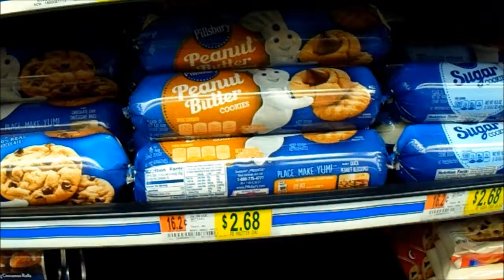SHE LOVES IT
she got fisted at the doctors office.. lol yes by the doctor. and yea just another fun day. Be HaPPy GuYs